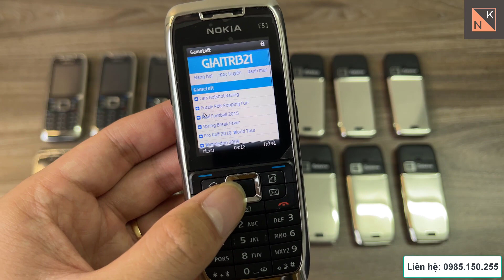Nokia E51 Có 3G, Wifi tại NK Mobile | 0985 150 255